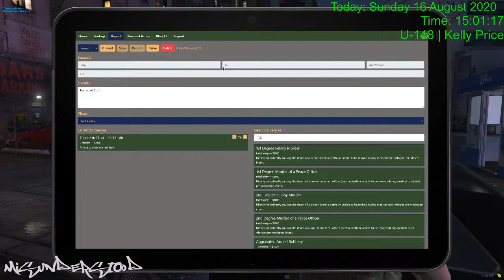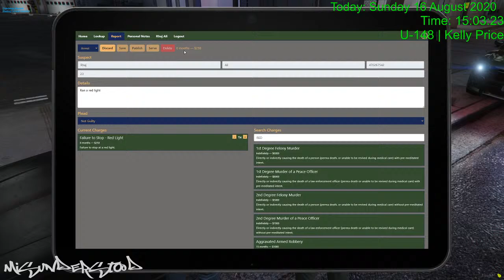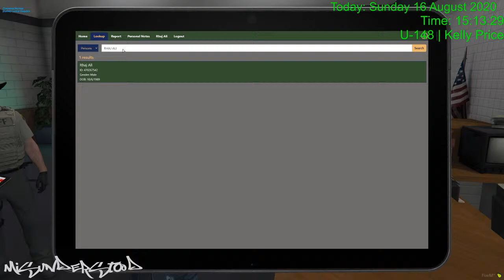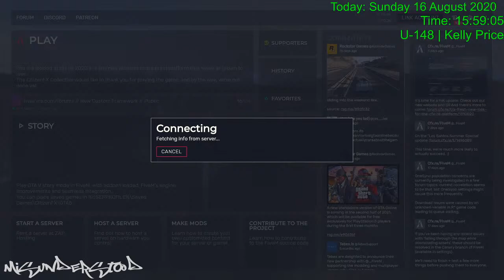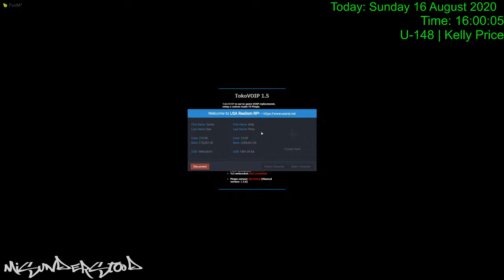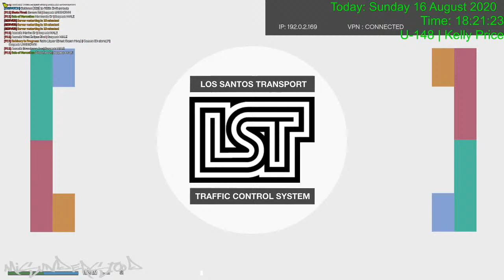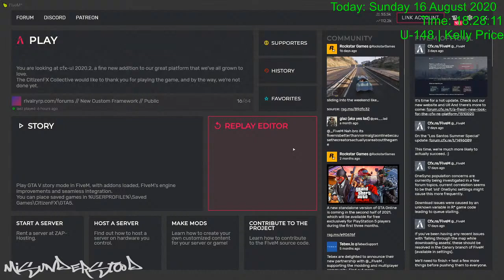Miss Understood Live Stream